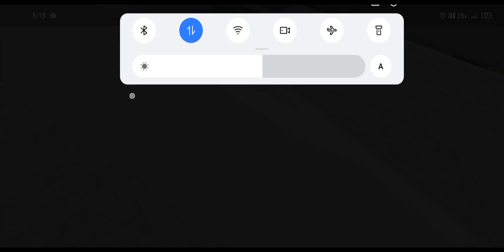bgmi gameplay 2024 New gameplay - episode 1 (no commentry + no editing) direct upload full gameplay